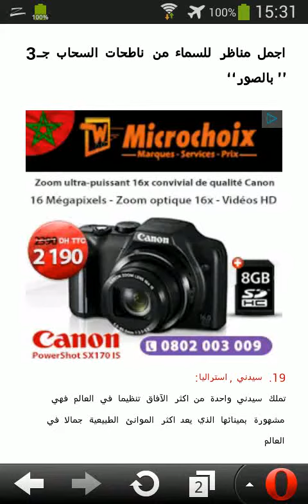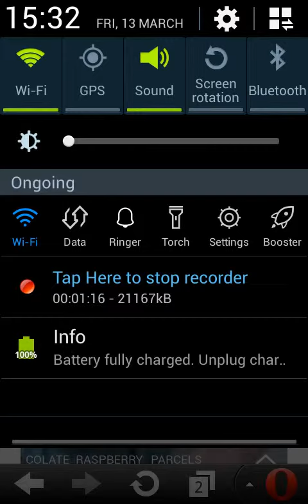ﺍﺟﻤﻞ ﻣﻨﺎﻇﺮ ﻟﻠﺴﻤﺎﺀ ﻣﻦ ﻧﺎﻃﺤﺎﺕ ﺍﻟﺴﺤﺎﺏ ﺟـ1 HD